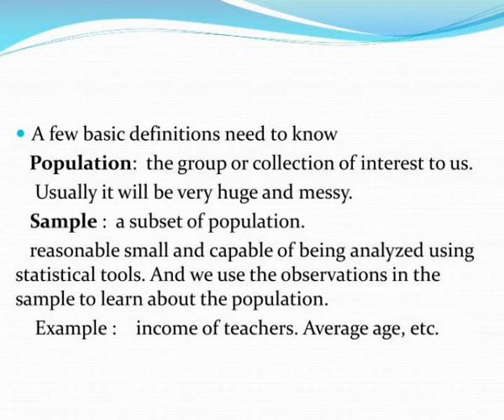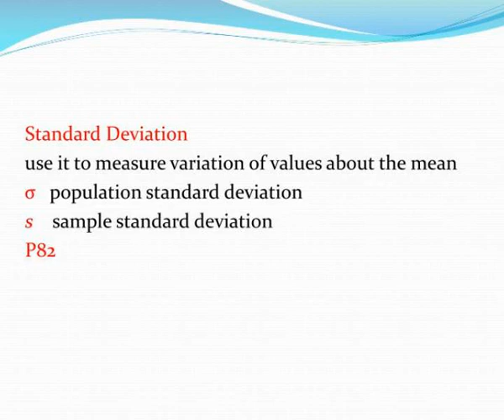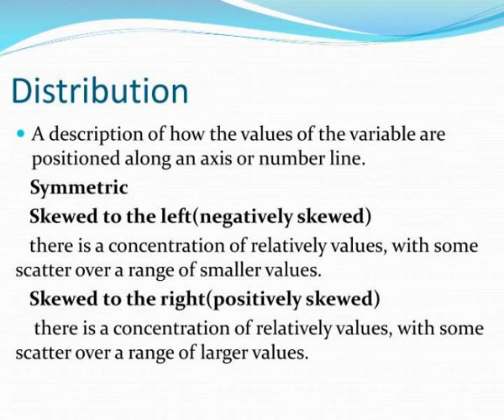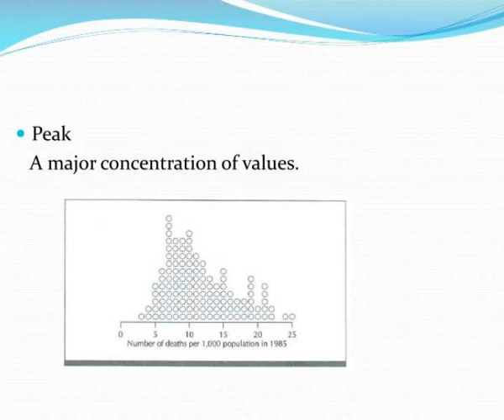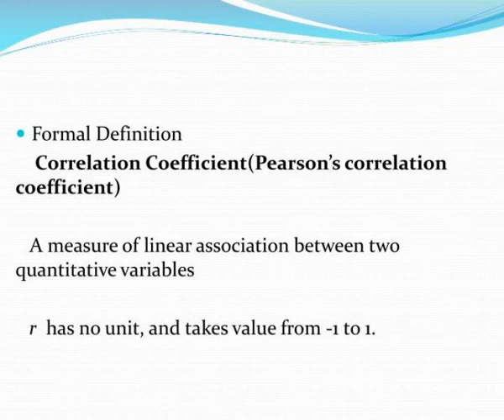introduction to applied statistics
Introduction to Applied Statistics.  Xiaobo Sheng.  Overview.  CH 1         Introduction  CH 2-3     Concepts, Descriptive Statistics of one variable  CH 6-8     Probability, A few common probability distributions and models  CH 9-13   Statistical Inference  CH 15       Linear Regression. Slideshow 3031743 by iain
 show1 : Introduction to applied statistics

 show2 : Overview

 show3 : Introduction

 show4 : Introduction to applied statistics

 show5 : Introduction to applied statistics

 show6 : Introduction to applied statistics

 show7 : Introduction to applied statistics

 show8 : Introduction to applied statistics

 show9 : Introduction to applied statistics

 show10 : Introduction to applied statistics

 show11 : Introduction to applied statistics

 show12 : Lists tables and plots

 show13 : Table

 show14 : Introduction to applied statistics

 show15 : Plots

 show16 : Frequency table

 show17 : Histogram

 show18 : Distribution

 show19 : Introduction to applied statistics

 show20 : Introduction to applied statistics

 show21 : Box plot

 show22 : Box graph

 show23 : Introduction to applied statistics

 show24 : Introduction to applied statistics

 show25 : Introduction to applied statistics

 show26 : Introduction to applied statistics

 show27 : Ch 15 correlation regression

 show28 : Introduction to applied statistics

 show29 : Introduction to applied statistics

 show30 : Introduction to applied statistics

 show31 : Example